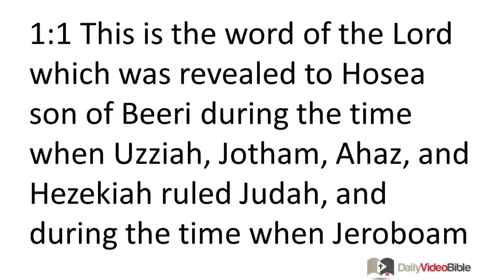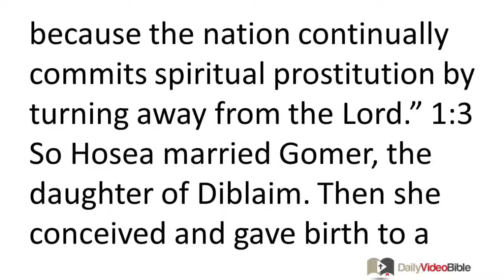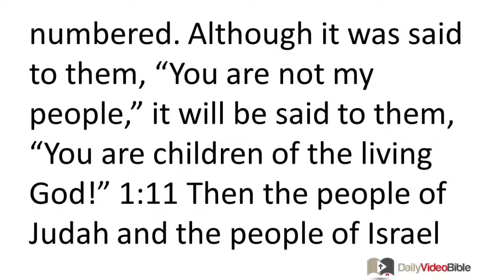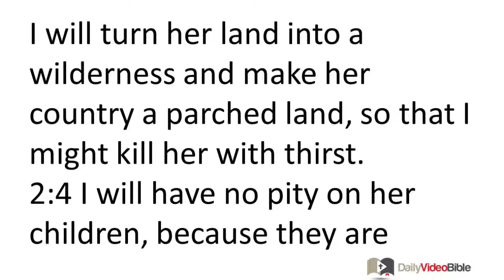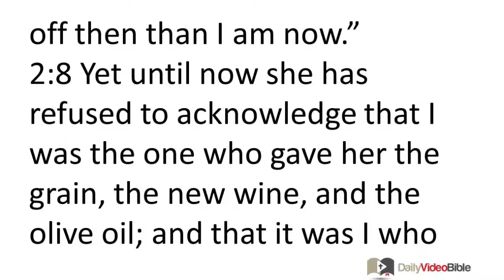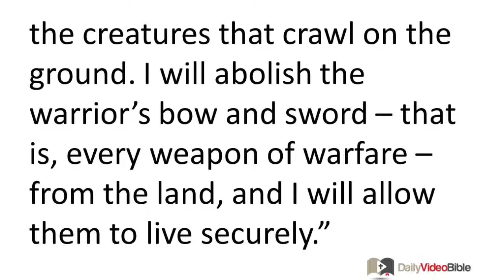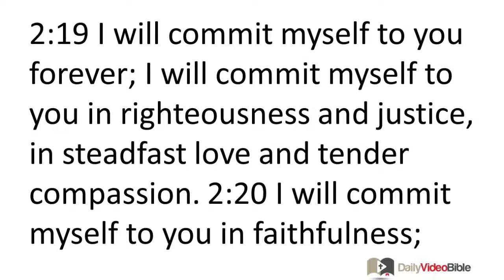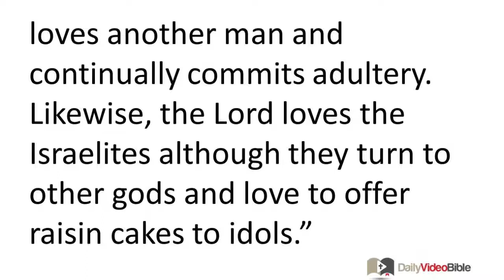November 30 Hosea 1 thru 3 Old Testament for the Daily Video Bible DVB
Hosea 1:1-11 - Superscription
1:1 This is the word of the LORD which was revealed to Hosea son of Beeri during the time when Uzziah, Jotham, Ahaz, and Hezekiah ruled Judah, and during the time when Jeroboam son of Joash ruled Israel.
Symbols of Sin and Judgment: The Prostitute and Her Children
1:2 When the LORD first spoke through Hosea, he said to him, "Go marry a prostitute who will bear illegitimate children conceived through prostitution, because the nation continually commits spiritual prostitution by turning away from the LORD." 1:3 So Hosea married Gomer, the daughter of Diblaim. Then she conceived and gave birth to a son for him. 1:4 Then the LORD said to Hosea, "Name him 'Jezreel,' because in a little while I will punish the dynasty of Jehu on account of the bloodshed in the valley of Jezreel, and I will put an end to the kingdom of Israel. 1:5 At that time, I will destroy the military power of Israel in the valley of Jezreel."
1:6 She conceived again and gave birth to a daughter. Then the LORD said to him, "Name her 'No Pity' (Lo-Ruhamah) because I will no longer have pity on the nation of Israel. For I will certainly not forgive their guilt. 1:7 But I will have pity on the nation of Judah. I will deliver them by the LORD their God; I will not deliver them by the warrior's bow, by sword, by military victory, by chariot horses, or by chariots."
1:8 When she had weaned 'No Pity' (Lo-Ruhamah) she conceived again and gave birth to another son. 1:9 Then the LORD said: "Name him 'Not My People' (Lo-Ammi), because you are not my people and I am not your God."
The Restoration of Israel
1:10 (2:1) However, in the future the number of the people of Israel will be like the sand of the sea which can be neither measured nor numbered. Although it was said to them, "You are not my people," it will be said to them, "You are children of the living God!" 1:11 Then the people of Judah and the people of Israel will be gathered together. They will appoint for themselves one leader, and will flourish in the land. Certainly, the day of Jezreel will be great!